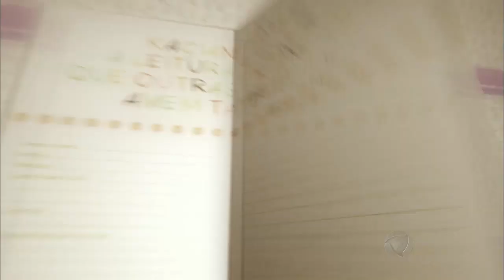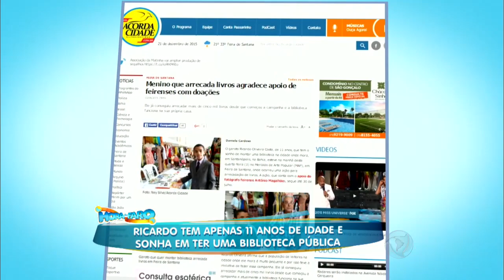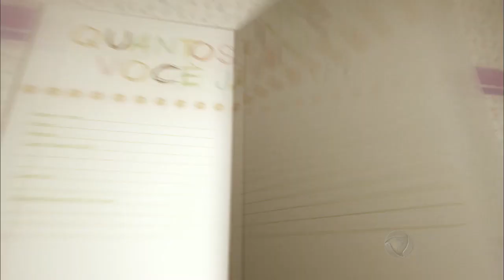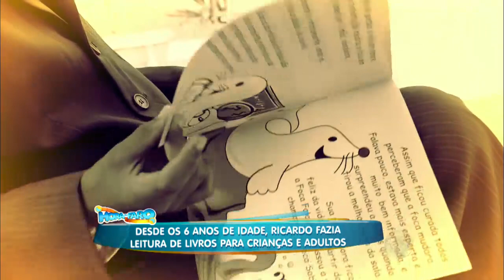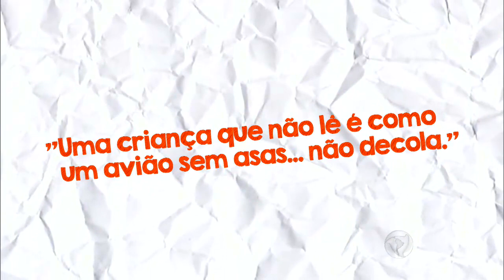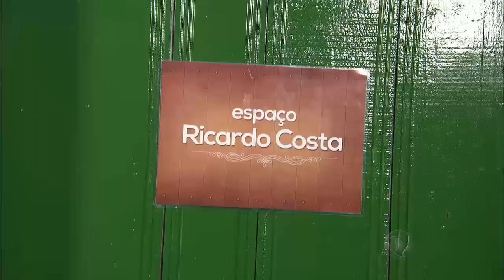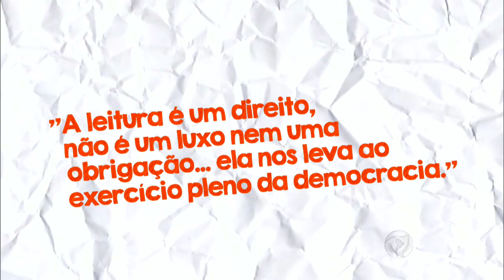Menino sonha em fazer biblioteca pública